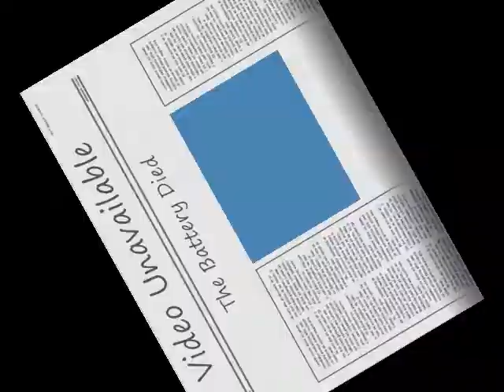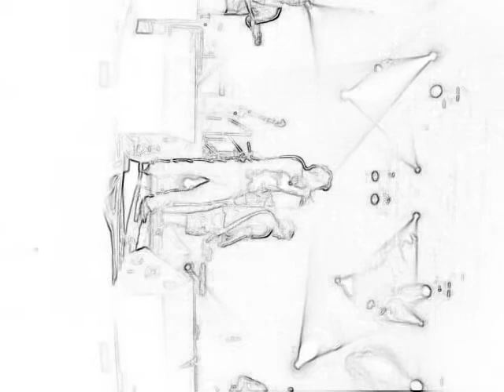Zombie Song - House of Coconuts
Performing at the Opera House in Toronto... The audio is a live, off the board recording that we synced up over the destroyed camera audio.